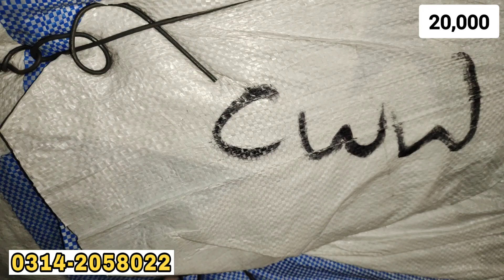Kids Summer Winter Mix Clothes | Frocks Tshirt Pant Shirt | Wholesale | Ibrar Ahmed Official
Toady i Will Show Kids Summer Winter Mix Clothes | Frocks Tshirt Pant Shirt | Wholesale | Ibrar Ahmed Official